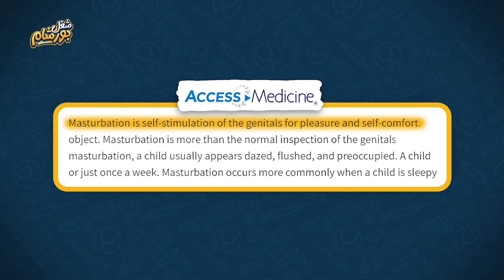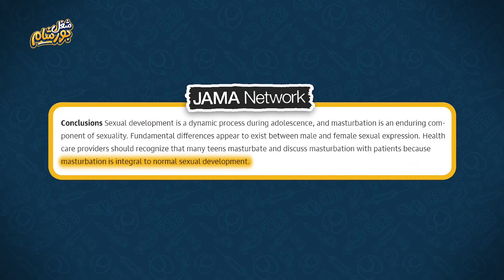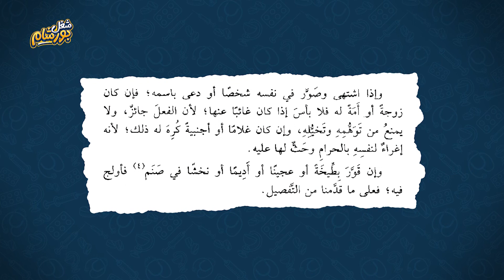خرافات العادة السرية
ليه الشباب بيمارسوا العادة السرية؟
لما بنتكلم في الموضوع ده وشنا بيقلب أحمر وأزرق وأصفر...بس ده واقع بنعيشه، ومع انتشار ممارسة الأولاد والبنات لهذه العادة نتيجة ظروف اجتماعية واقتصادية ونفسية، وطبعا سهولة الوصول للمواد الإباحية على الانترنت، قلنا نوضح شوية حقائق علمية، وننسف خرافات كتير حوالين الموضوع ده بدون خجل ... ولا حياء في طلب العلم.

تقسيمة البورشامة:-

00:00 حقائق عن العادة السرية
00:46 العادة السرية عند الأطفال
02:48 العادة السرية فى مرحلة البلوغ
03:27 حكم الدين فى العادة السرية
04:23 تأثير العادة السرية
05:13 علاج العادة السرية